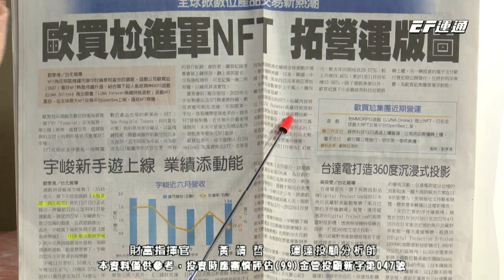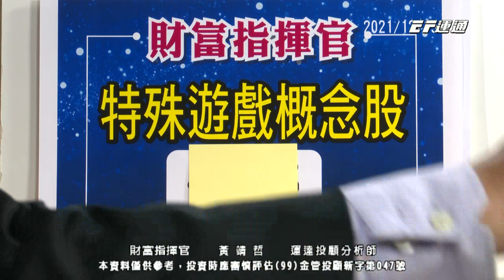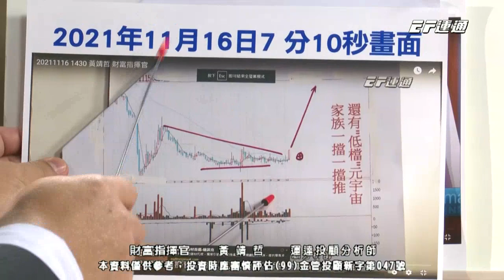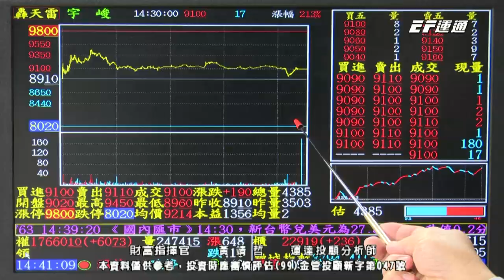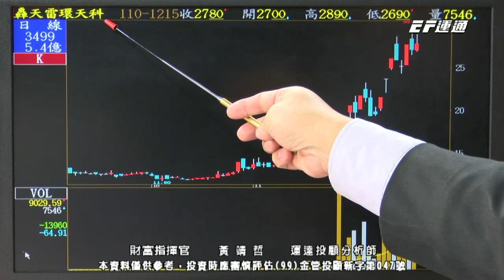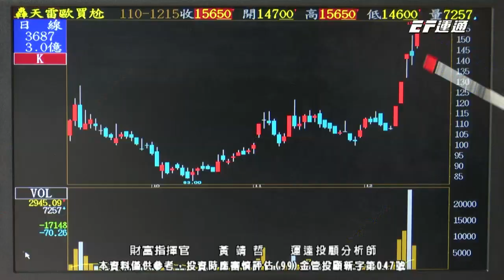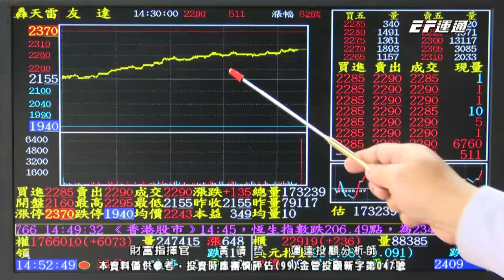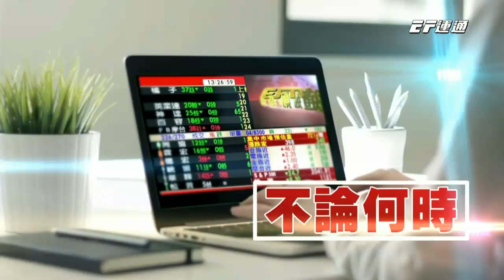20211215 1430 黃靖哲 財富指揮官